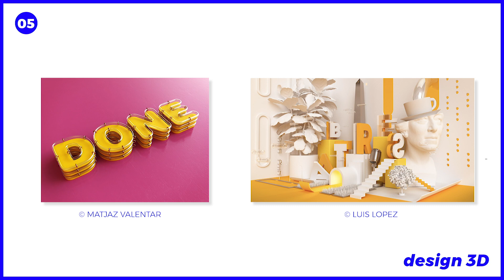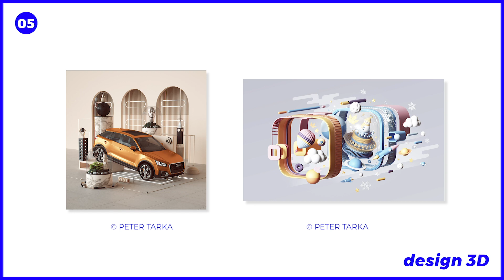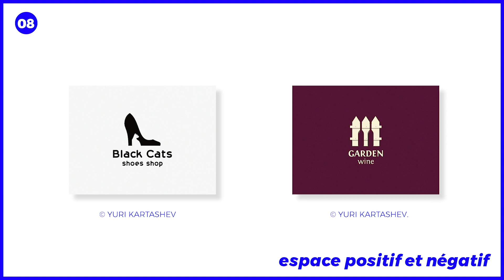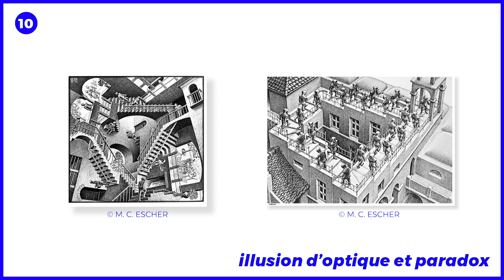10 tendances graphiques en 2019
Salut à tous, aujourd'hui on vois quelles sont les tendances  graphiques pour 2019 ! Bien évidemment, de nouvelles tendances vont forcément faire leurs apparition cette année et le top que j'ai réalisé n'est certainement pas exhaustif, sur ce, je vous souhaite un bon visionnage !